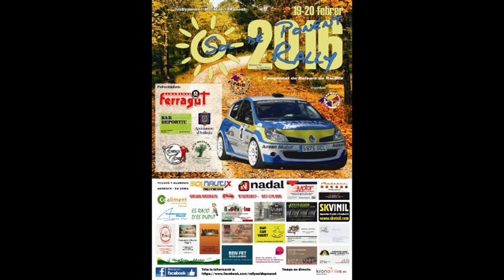RALLY SOL DE PONENT 2016. .- REGULARIDAD -. .- NAHERSANS -.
RALLY SOL DE PONENT 2016.
REGULARIDAD COMPLETO. INCLUIDO LOS "0".
TRAMO A2.